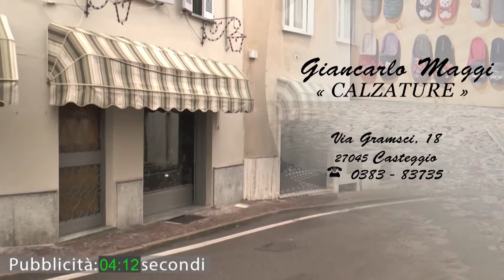Vox Populi a Voghera - Papa Francesco: "non si può parlare di povertà e vivere da faraoni"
Produzione: Jab Media